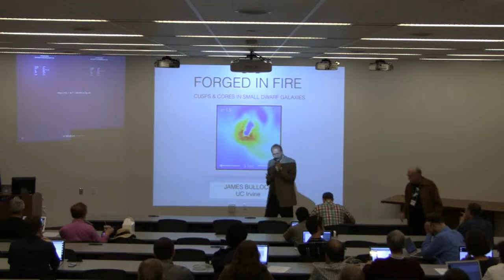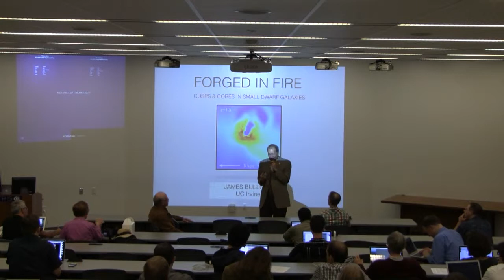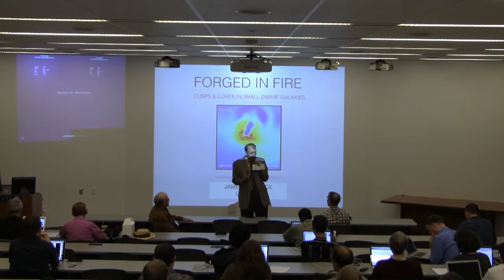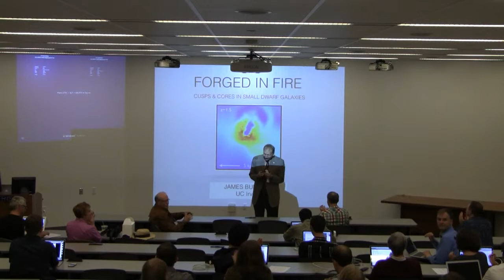Chancellor Greetings - George Blumenthal